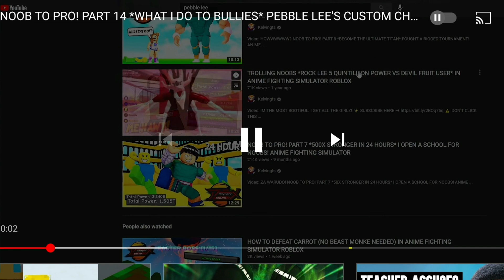My video got into kelvingts recommendation! Me and kelvingts being a noisy neighbourhood 2